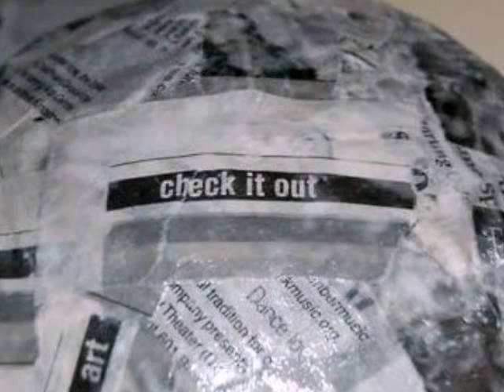Мебель .Бар -глобус,контрабас,бочка..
Мебель.БАР.Сборник оригинальных вариантов    -глобус,контрабас,бочка.. ,интерьер с камином . .Анимация раскрывает возможности конструкции и придаёт прекрасные эффекты.Коротко освещено изготовление шара своими руками.